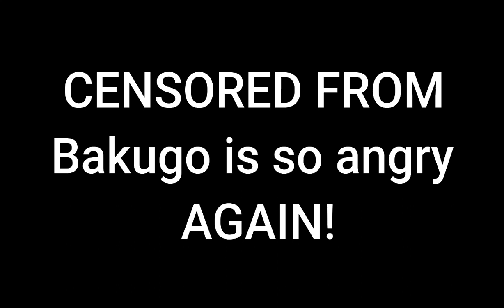Bakugo Anger Problem! (My Hero academia Version)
Bakugo se enojo a Computador y Videojuego Gameboy por eso el Deku tienen ningun la ira de problema

Credit to:@MrMariofan12

Characters:
Bakugo as Knuckles
Deku as sonic

Program used:
MMD

models used:
Midoriya izuku/Deku
Bakugo Katsuki

Stage and stuff used:
Game boy video game
Small Apartment
Big Bedroom

models by:
SAB64

Notes:This is not for kids